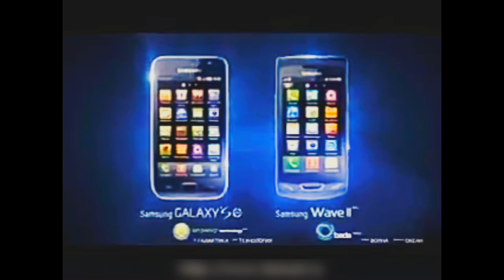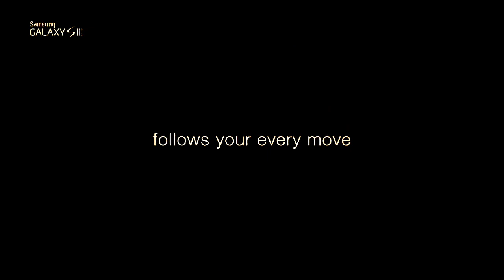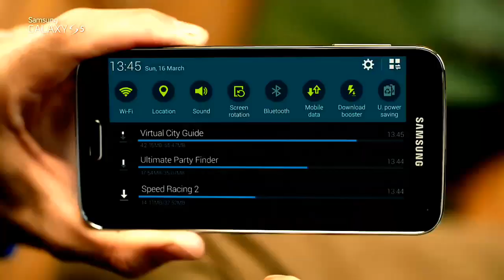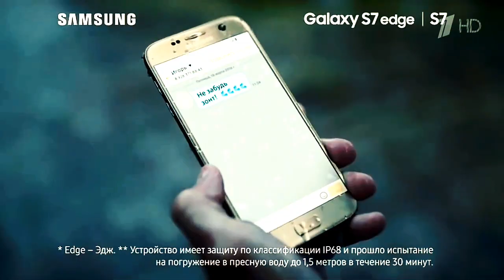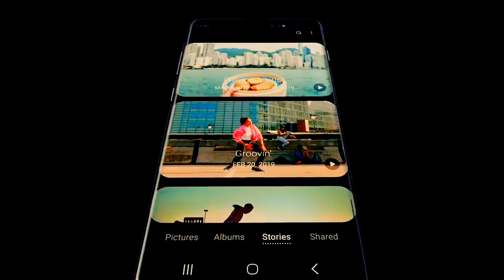РЕКЛАМА ВСЕХ SAMSUNG GALAXY S (S1-S10)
В этом видео вы увидете рекламу всех Samsung galaxy s: S1,S2,S3,S4,S5,S6,S6 edge,S7,S7 edge,S8,S8+,S9,S9+,S10,S10+,S10E

Оптимизация: (не рекомендуется к прочтению)